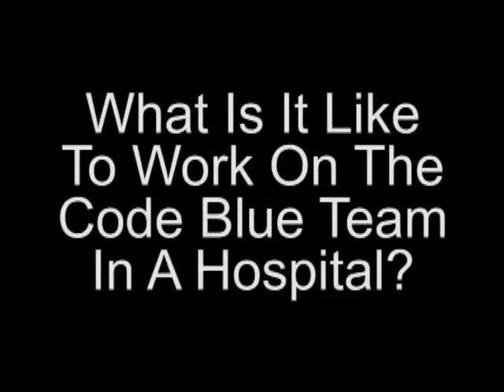Nathan Kiegel: Respiratory Therapy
The University of Southern Indiana offers a two-year program in respiratory therapy, culminating in an Associate of Science degree. All core curriculum courses and most respiratory therapy courses are given at the University campus. Clinical training is provided at Deaconess Hospital,Gateway,Community Methodist, Owensboro, Select, Vincennes, and St. Mary's Medical Center, under qualified medical supervision. The combination of academic work, clinical rotations, and physician contact provides the student with an intense preparation necessary for an exciting, rewarding career as a respiratory therapist. Enrollment is limited and applications to the program should be submitted before April 1 of the year the applicant desires entrance into the program.

Accreditation
The program is accredited by the Commission on Accreditation for Respiratory Care (CoARC).

Program outcomes data relative to credentialing success, program attrition, job placement, program enrollment, and graduation rates is available on the CoARC website.